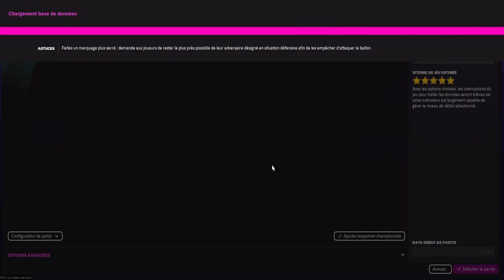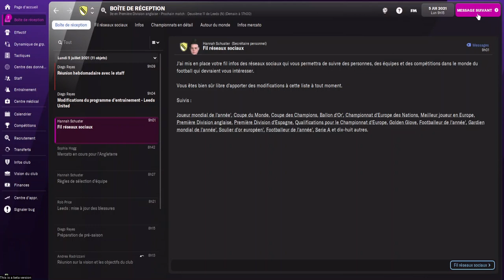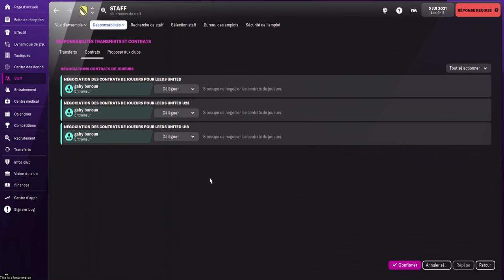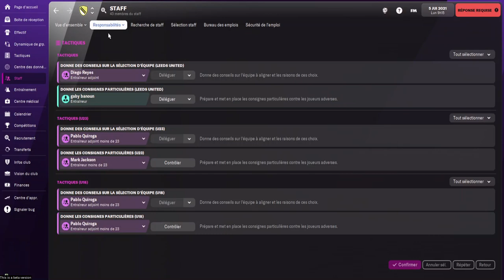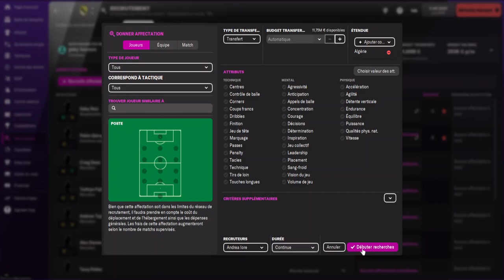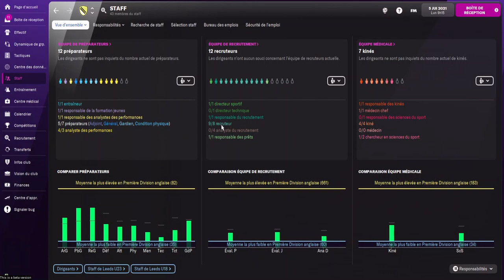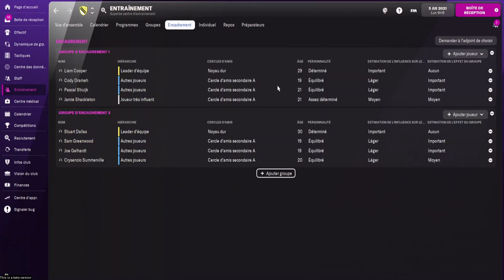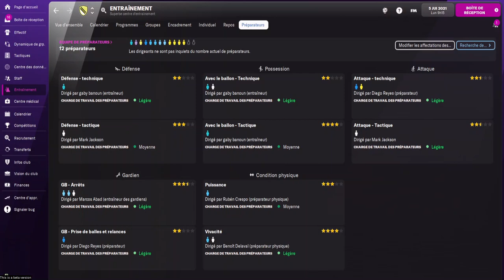GUIDE FM22 #3 COMMENT BIEN DEBUTER DANS FM22 ?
TUTO NO 3 GUIDE FM 22
COMMENT BIEN DÉBUTER SUR FM22
QUE FAIRE APRES AVOIR CRÉER UNE PARTIE ?

POUR ME SOUTENIR
jeux vidéos en promotion (jusqu'à 70% moins cher)